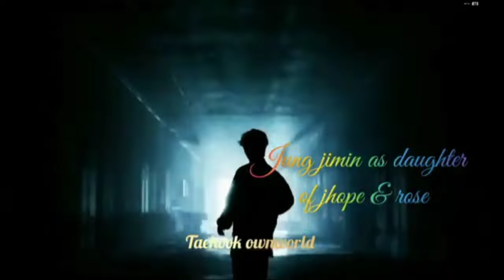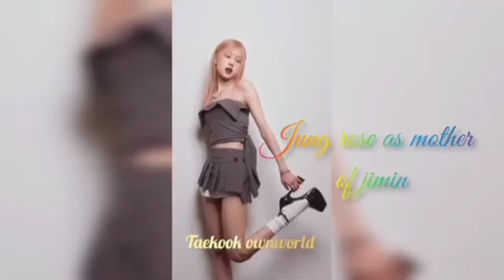Vimin dream come true 🤧🤩 Our destiny ♾️ [ part28 ] Taekook & yoonmin love story